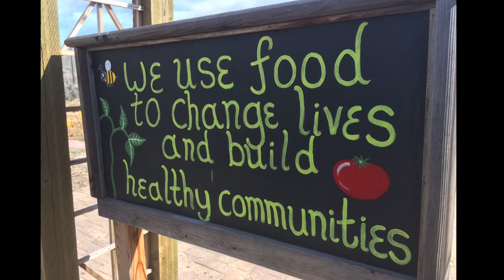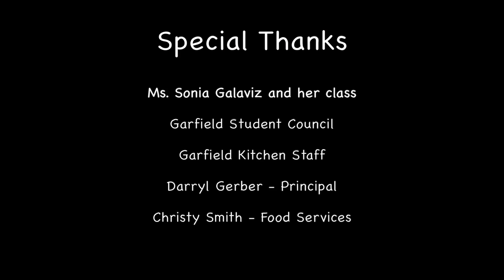Garfield Elementary Zero Waste Day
Boise School District's Garfield Elementary School students participate in Zero Waste Day.